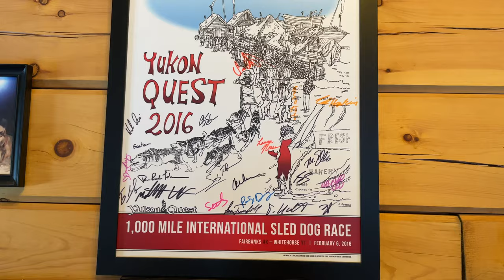Dog Sledding with Winterdance Dogsled Tours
We went dog sledding with Winterdance Dogsled Tours and absolutely loved it! Imagine a winter wonderland – snow sparkling, your dog team trotting softly ahead of you, whilst all you hear are the sleds runners whispering underneath you and the huskies breath in the crisp clean air.

1888 Hodgson Road Haliburton, Ontario Canada K0M 1S0